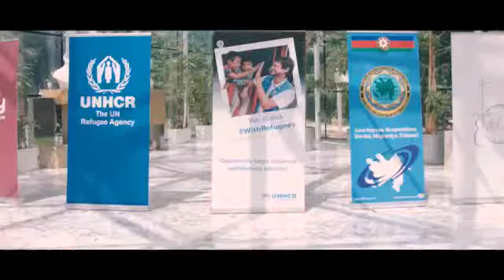World Refugee Day 2018